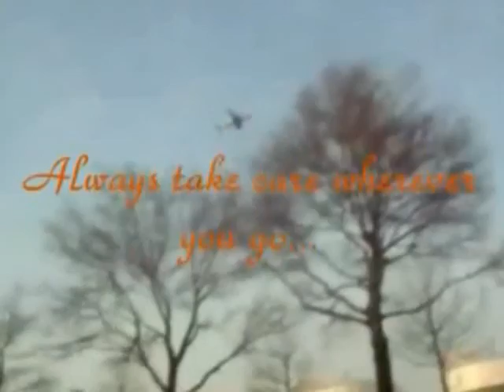Alone music video by Dia OST of Dear George